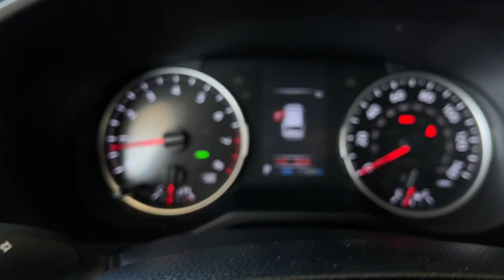2020 Toyota RAV4 used, Ontario, Corona, Riverside, Chino, Upland, Fontana, CA 2094440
2020 Toyota RAV4

Crown Toyota
1201 Kettering Drive

2020 Toyota RAV4 XLE Certified. Clean CARFAX. Cloth.Crown Toyota typically sells between 600 and 700 new vehicles every month making it a top five Toyota dealer in the nation! We get more clean one owner trade-in vehicles than any dealer in the Inland Empire! Most car dealers have to buy their inventory from rental car companies or auctions. The vehicles that end up at auctions are usually those that other dealers have rejected for some reason. We rarely need to go out and buy inventory for our used car department. Please stop by soon and check out our huge selection of clean one owner cars trucks vans and SUVs. Many of which are Toyota Certified with low interest financing and a great warranty built in! Shop the smart way at John Elways Crown Toyota! At John Elways Crown Toyota we focus on whats really important - your experience. One Price Simple No Games.At John Elways Crown Toyota we focus on whats really important - your experience. Our One Price Simple No Games philosophy takes the hassle and frustration out of buying a vehicle. We monitor the market for what each vehicle is actually selling for after all the hours of back and forth negotiation. Then we post one price - our BEST price - on every vehicle upfront saving you time and frustration. John Elway wants to be YOURToyota dealer.